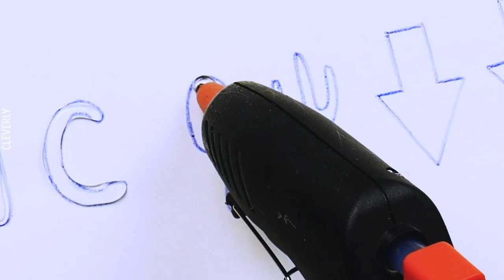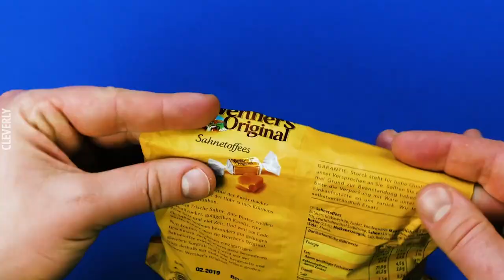27 Fantastic Hot Glue Gun Tricks | This Is Why Everyone Needs A Hot Glue Gun!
27 Cool Ways To Use Hot Glue Guns 🔷🔷🔷 If you don't already have a hot glue gun at home, then these 27 ideas are all the convincing you'll need. From stunning DIY decoration ideas to useful life hacks that will make your life way easier, these hidden uses for hot glue guns will leave you speechless!

0:00 | 1. Stunning Ways To Use Hot Glue Guns

2:43 | 2. Handy Hot Glue Gun Hacks

5:36 | 3. Amazing Life Hacks

7:23 | 4. Life Hacks For Everyday Problems

🎶 Music Credits 🎶

00:01 | Liqwyd, Sunkissed
03:13 | Wonderland, Star Night
05:56 | Randy Sharp, Slime Time